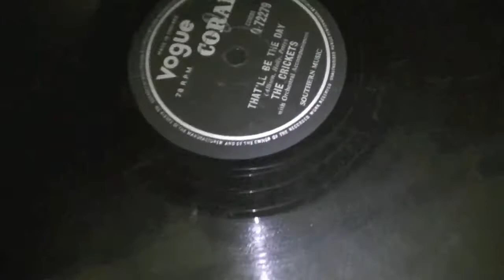The Beatle Classics by the original artists on 78rpm